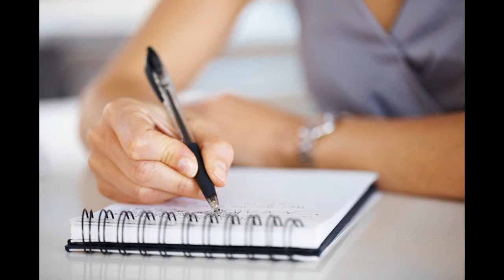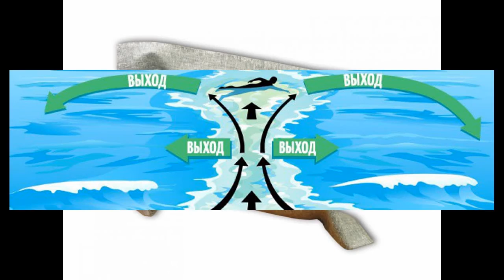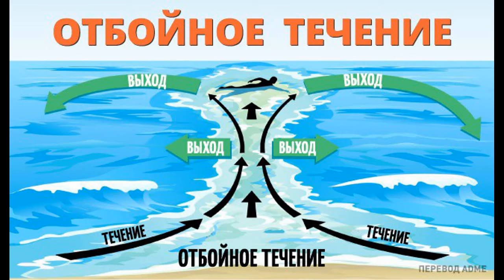Никто не пострадает, что делать если произошла чрезвычайная ситуация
Никто не пострадает
что делать если произошла чрезвычайная ситуация
Если нужны деньги, то здесь дают по 5 рублей за регистрацию твоих знакомых: